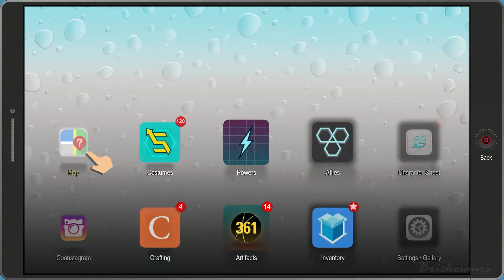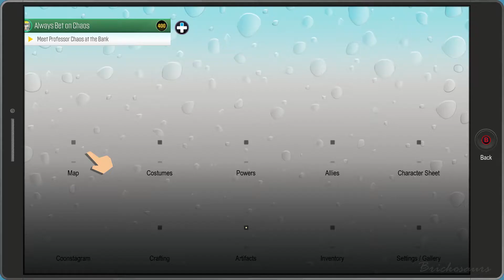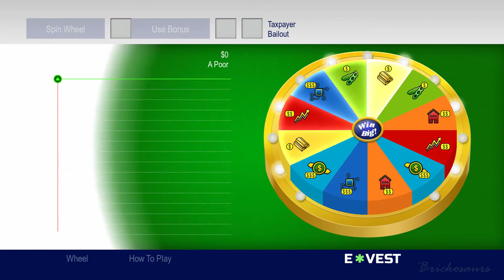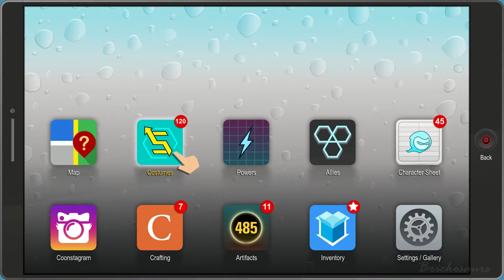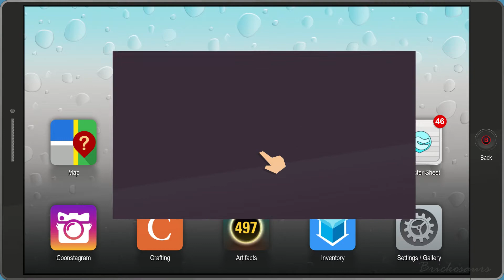South Park The fractured But Whole (No Commentary) Part #10 Ultra Settings Retirement Home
From the creators of South Park, Trey Parker, and Matt Stone, comes South Park: The Fractured But Whole, a sequel to 2014's award-winning South Park: The Stick of Truth. South Park The fractured But Whole let's play with no commentary starting at part #1 till the final episode. South Park The fractured But Whole let's play with no commentary starting at part #10 till the final episode.